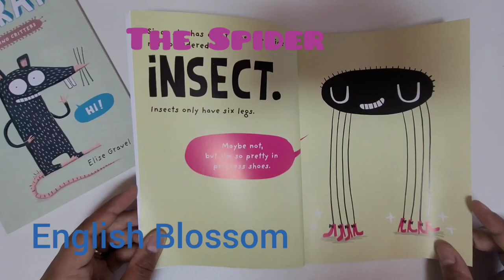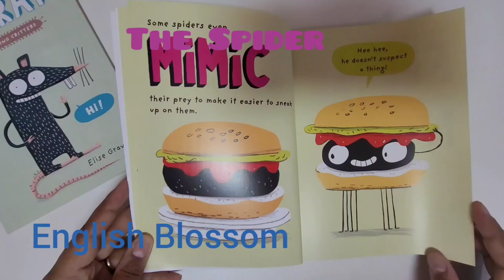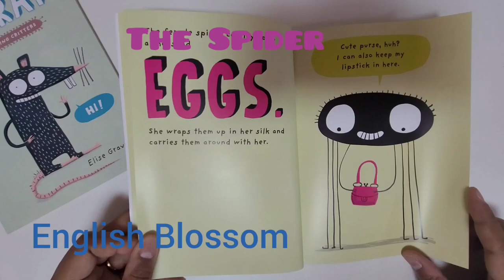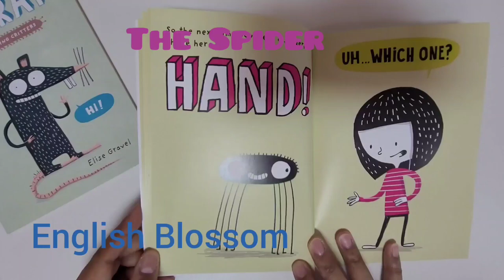The Spider witb BGM (by Elise Gravel)